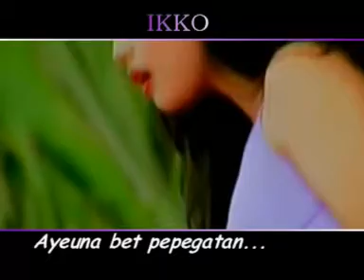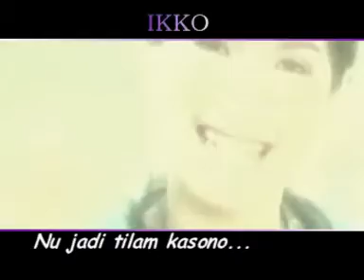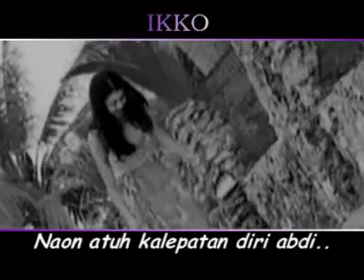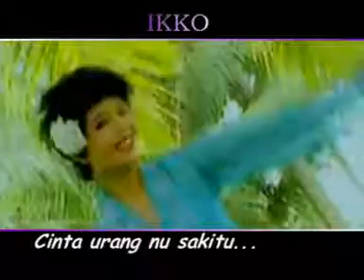Kabaya Beureum (IKKO) Karya Yana Kermit